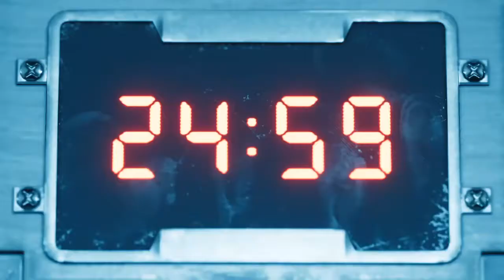Final Fantasy VII Remake, Airbuster Boss!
Final Fantasy VII Remake is an action role-playing game developed and published by Square Enix. The game is a remake of the 1997 PlayStation game Final Fantasy VII. ... The gameplay combines real-time action with other strategic elements. Remake was announced in 2015 following years of fan requests and rumors.